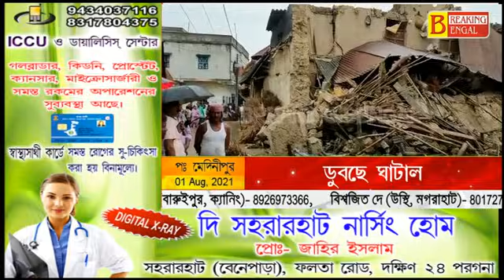আবারও ভয়াবহ বন্যার মুখে পশ্চিম মেদিনীপুর, আতঙ্কিত জেলার বাসিন্দারা।